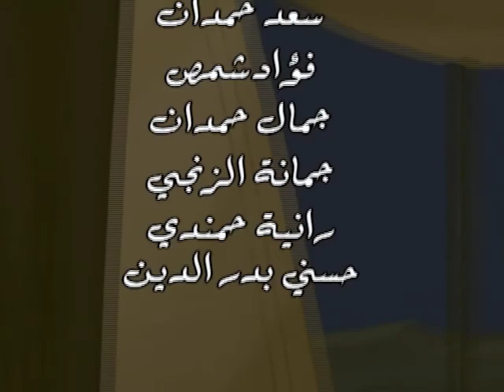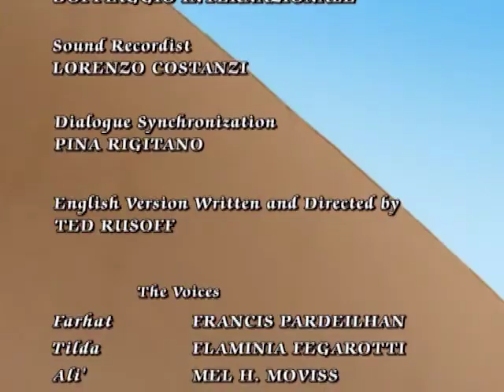FARHAT / AR ep. 25 العربية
The young prince Farhat returns to the Emirates after having studied at Oxford. Here he is joyously reunited with his faithful butler, Ben, his playful and spiteful shadow, his sweet mother Dolunai and his royal father, D’Emir Yassir. D’ Emir is dealing with the perfidious Rashid, president of the company Petroglobe, who intends to drill for oil in a prohibited part of the desert where the magic crystal known as the Shariman was kept during ancient times, apparently thought to be lost for good, thanks to the diabolical demon Egokhan. قصة رائعة للأطفال